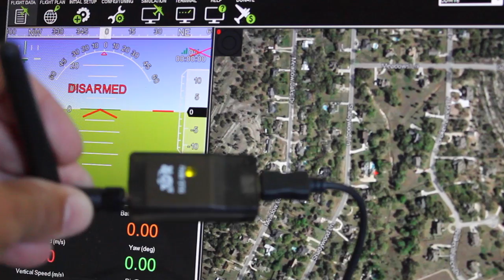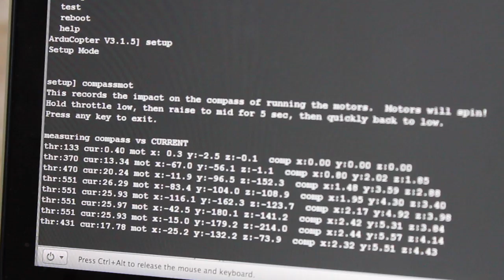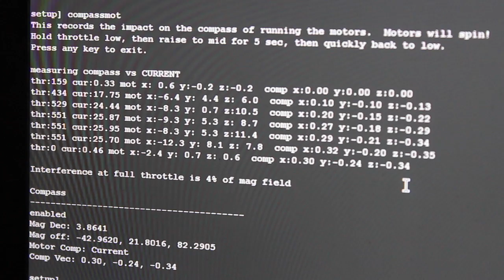3D Printed GPS/Compass Stand for APM and Pixhawk Multirotors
This video shows the impact of moving your 3DR GPS/Compass away from your ESCs. With my Tarot hexacopter and Pixhawk I had my compass mounted right on the frame. Apparently that was way too close to the ESCs. Running compassmot showed my magnetic interference at 68%.

I decided to design and 3D print a stand which puts the compass about 4.5" above the frame. You'll see in the video that this had a dramatic reduction in interference. It went all the way down to 4%. Now we're ready to set up Loiter, Auto, and other autonomous flight modes. Here is where you can download the stand: